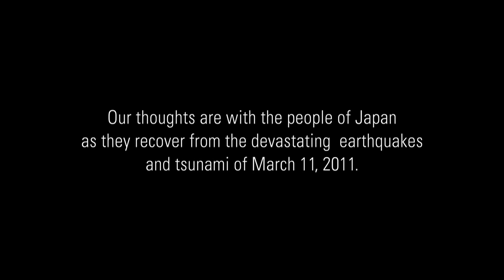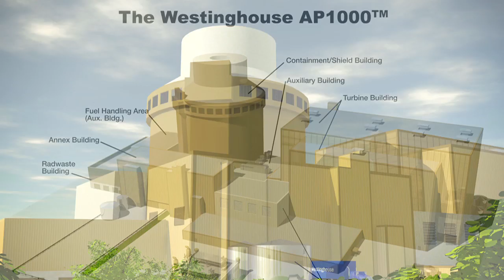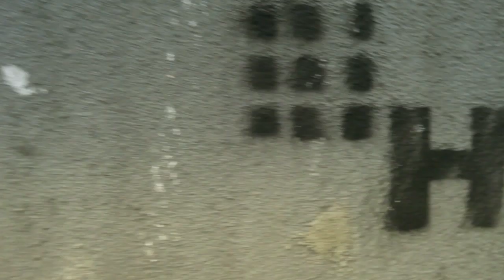Plant Vogtle Construction Update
David Jones, site vice president for Georgia Power’s Plant Vogtle units 3 and 4, provides a construction update from the site of the new nuclear units.